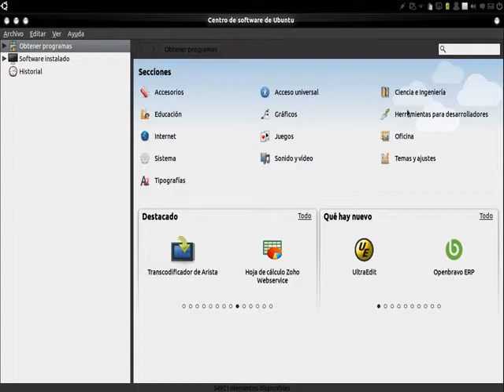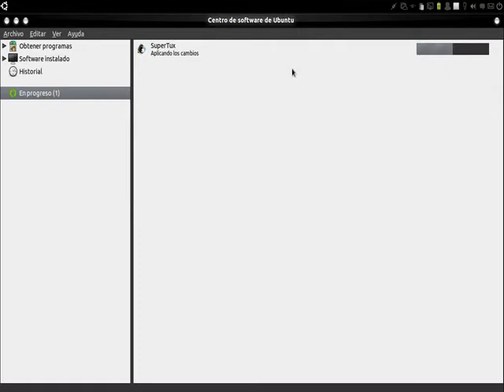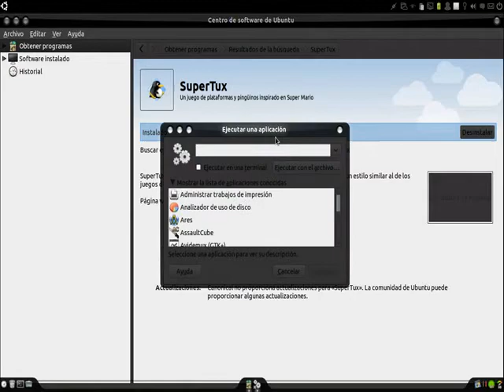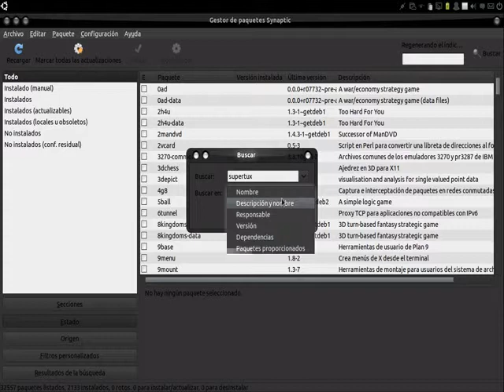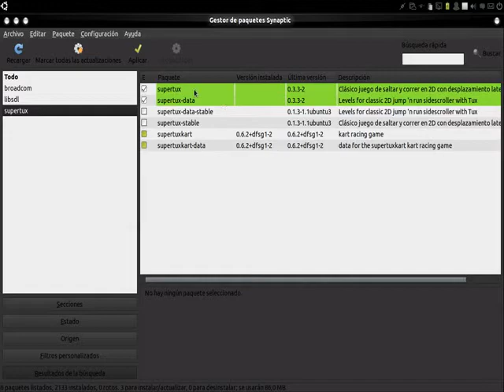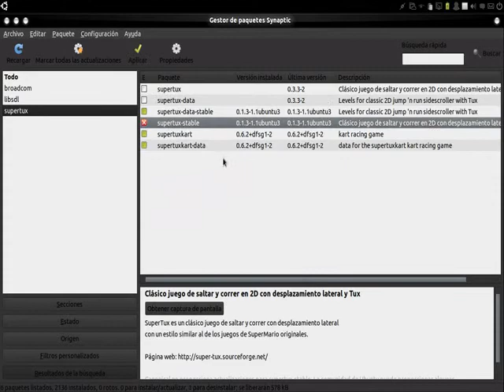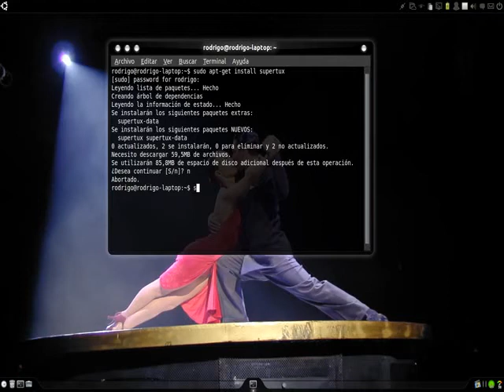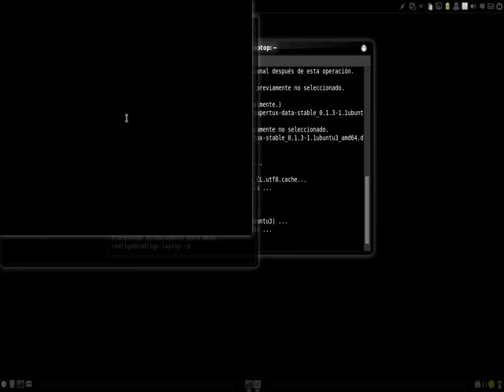Tres formas de instalar software (paquetes) ubuntu (Maverick Meerkat)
Se muestran tres formas de instalar software (paquetes) en ubuntu (maverick meerkat)

- Centro de software
- Synaptic
- Apt-ger (en terminal)

El centro de software valido desde ubuntu 9.10 en adelante